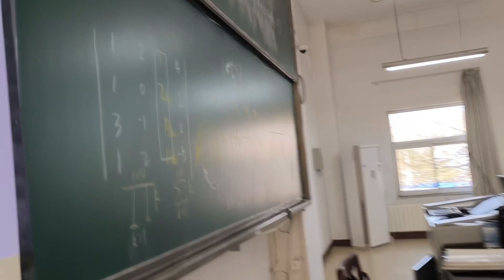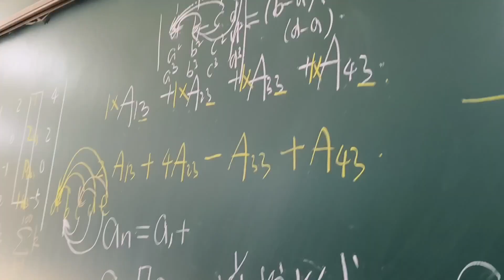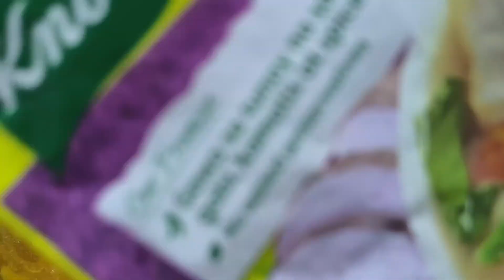What's new! A day in our life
Hello ka-pachams! How's everyone doing?
Wow! It's been ages since the last time we have uploaded vlogs in our channel!
This video is the most recent one!
If you're new to our channel, I'm Chinita Cha and I'm with my partner Sergei and our son Kolya. We are interracial family living in China.